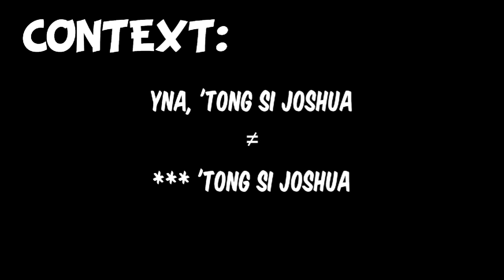VLOG 001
Newbie here!

Connect with Apaul Pen!